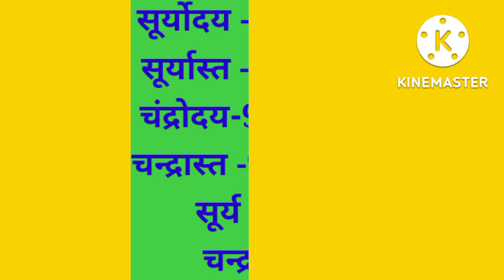Aaj Ka Panchang 14 September 2022 -पंचांग | आज का पंचांग | शुभ मुहूर्त, राहुकाल | Wednesday Panchang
Aaj Ka Panchang 14 September 2022 -पंचांग | आज का पंचांग | शुभ मुहूर्त, राहुकाल  ।
Aaj Ka Panchang 14 September 2022 आज का पंचांग Aaj ka Shubh Muhurt Wednesday 2022 Panchang
आजकौनसीतिथिहै
Aajkapanchang
astrologer consult the panchang
shubh Choghadiya
choughadiya
indian calender panchang
shubh
shubh panchang
panchang today
today's panchang
today panchang
gayatri mantra
aaj ka mantra
panchangam today
panchang kaise dekhe
panchang today
panchang 2022
panchang astrology
panchang bataiye
panchang calender 2022
panchang choghadiya
panchang dikhaiye
panchang ekadash